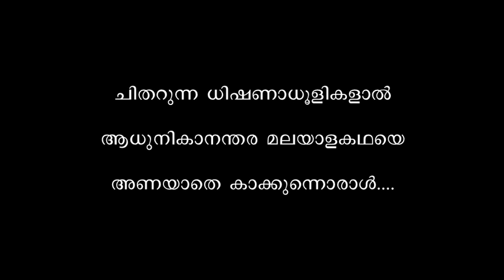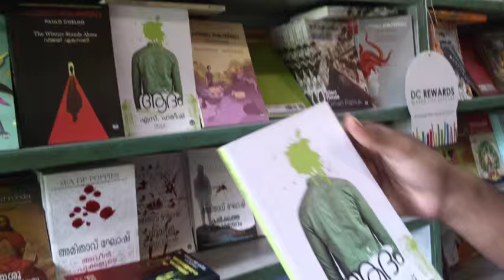S Hareesh - A Best Short Story Writer in Kerala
S. Hareesh is one of the best Short story writers in Kerala.  Famous Critis point out  that “He is  young writer of great talent”. His famous Collection  Adam published by DC Books.